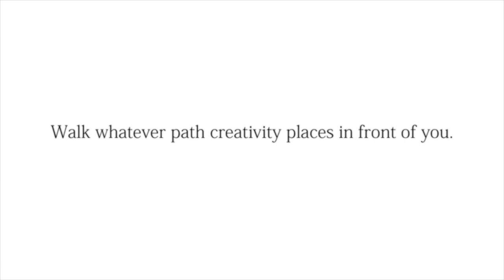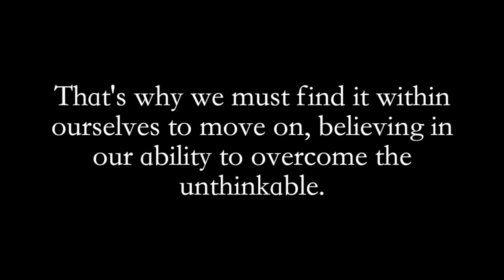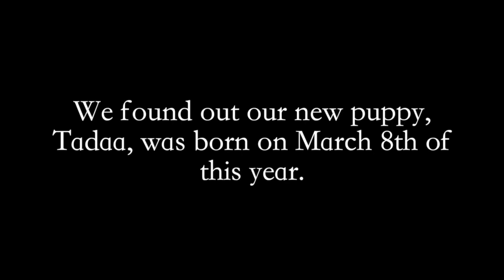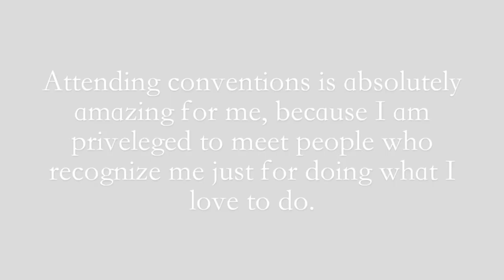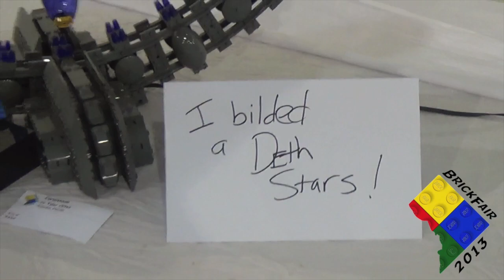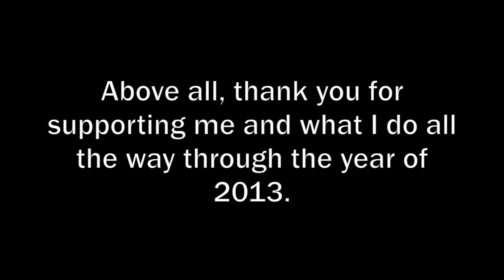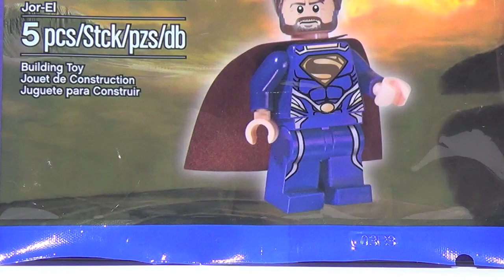MGF Customs/Reviews 2013